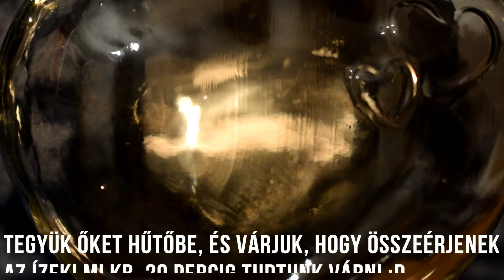Kinder csoki krémlikőr recept | Tökéletes karácsonyi lélekmelegítő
Ki ne szeretné a krémlikőröket? Karácsonykor mindenki belekóstol egy kis tojáslikőrbe, vagy csokilikőrbe. De mi lenne ha elkészíthetnéd te magad is ezt a finomságot? A recept meglepően egyszerű, és a végeredmény hihetetlenül finom, nekünk jobban ízlik mint a Bailey-s!

Nem túl édes, nem túl erős, pont tökéletes, el van találva! Készítsétek el ti is! Szerintünk más csokiból is elkészíthetitek, ha van más kedvencetek, a lényeg, hogy kb. megeggyezzen 12 nagyobb kinder csoki súlyával :)

🌺 Támogass bennünket Patreonon! Nézd meg, miket adunk a cserébe hálánk jeléül: 🎁